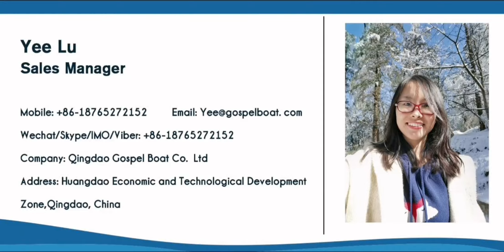Gospel Boat Profisher 7.5m Aluminum Fishing Boat